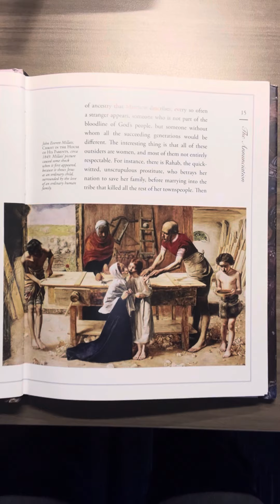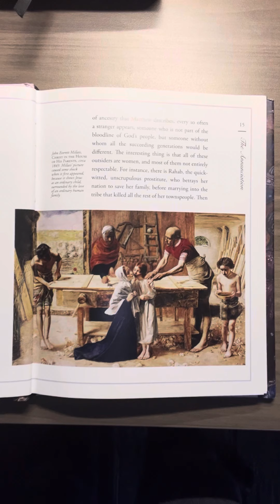Dean Moorehead Carroll's Morning Devotion Monday, September 25, 2023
Naaman is healed so easily that he almost misses it.